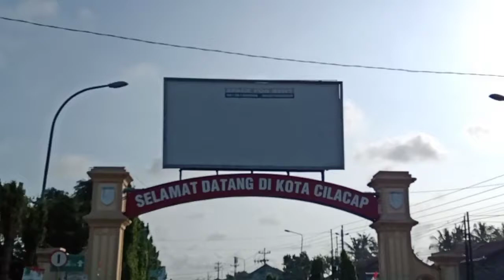Mancing di Dermaga NUSAKAMBANGAN | mancing malam dermaga Karang Tengah 👍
Mancing di Dermaga Nusakambangan Cilacap, mancing malam hari di dermaga karang tengah biasanya ikannya gede gede nih boss ..